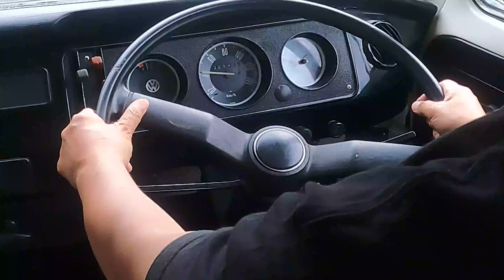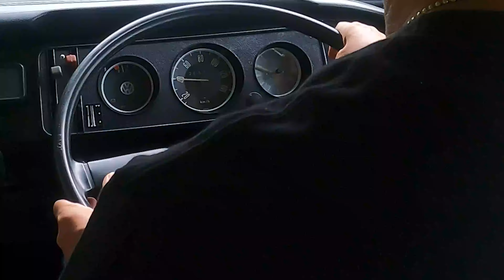VW Combi 1979 Reborn: Jalan² Asyik Naik Mobil Klasik.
VW Combi saya ini direstorasi di Bengkel Sam Garage, di Jl. Ki Josuto, Wates, Kulon Progo, Yogyakarta, miliknya mas Andi.
Menurut para pecinta VW, katanya Combi 1979 termasuk edisi yang paling nyaman untuk dikendarai.

Siapa yang sebaiknya menonton video ini:
1. Penggemar mobil klasik dan vintage.
2. Pecinta VW Combi dan sejarah otomotif.
3. Keluarga dan individu yang suka jalan-jalan dan berpetualang.
4. Siapa saja yang ingin merasakan pengalaman unik berkendara dengan mobil klasik.

Jangan lupa untuk:
1. Like video ini jika Anda suka perjalanan dengan mobil klasik!
3. Share video ini dengan teman atau komunitas penggemar mobil klasik Anda.